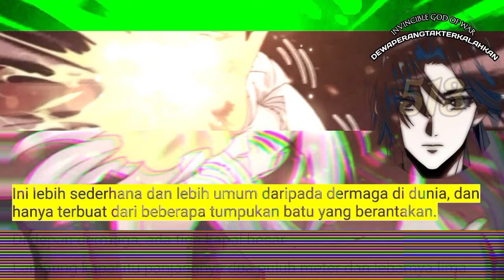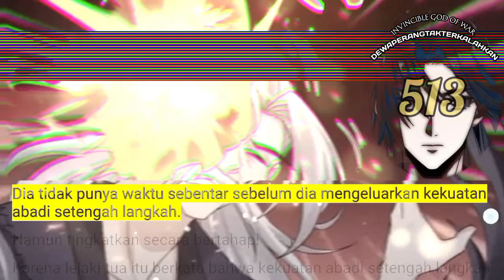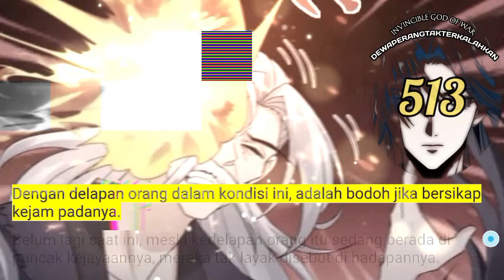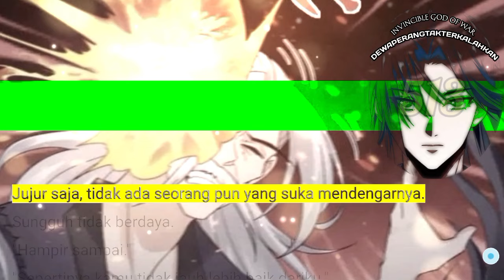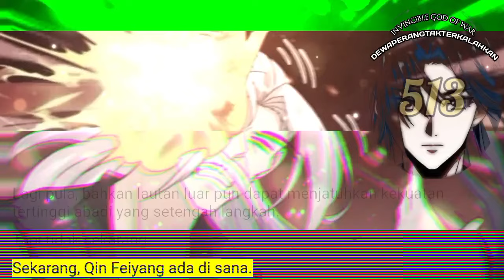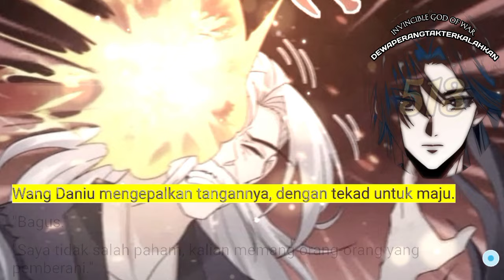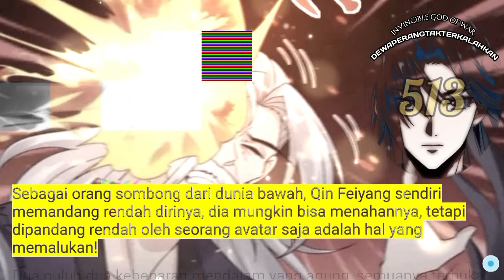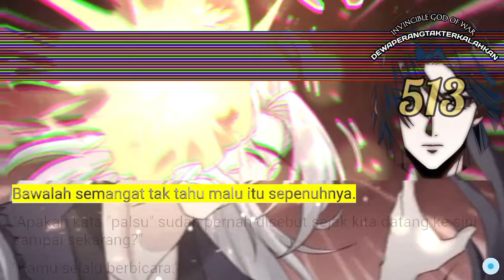Dewa Perang Tak Terkalahkan season 513